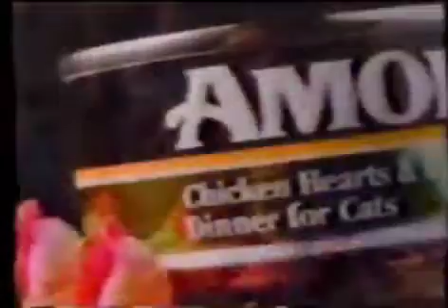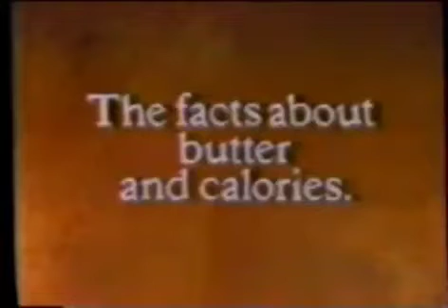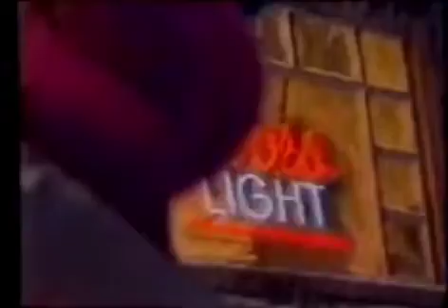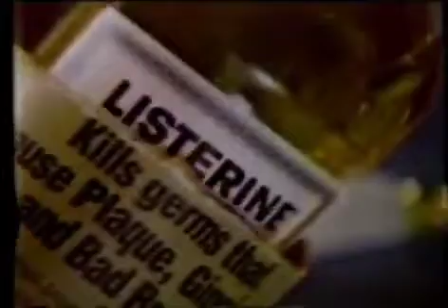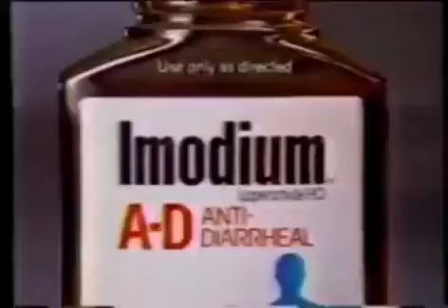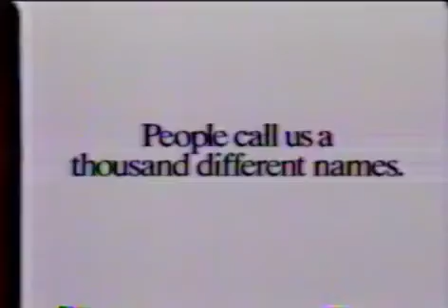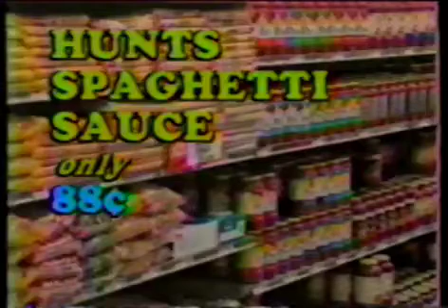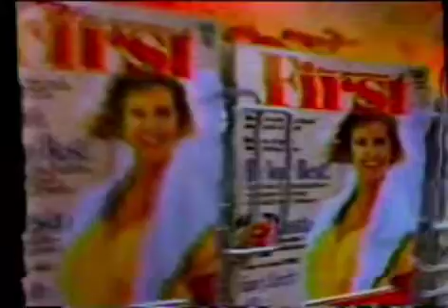VHS blank Tape: CBS channel 8 TV bumpers and commercials 1989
VHS blank Tape: CBS channel 8 TV bumpers and commercials 1989. The tape was acquired at a thrift store upon other that will be uploaded, this particular tape was a release around 1989, it features CBS and the local area broadcasting of WAGM news source 8 in Caribou/ presque Isle Maine. please add anything if you know anything about history of this taping

---SORRY FOR EXCESSIVE BUZZING IN THE BEGINNING AND THE DOWNGRADE OF QUALITY OF VIDEO my converter is a cheapy one... but we will be getting better soon :)